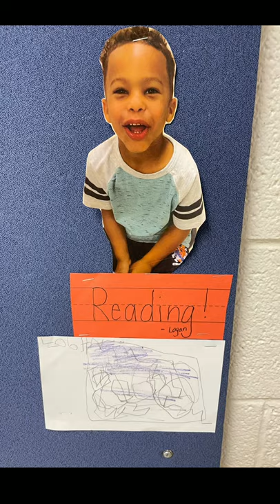Kindergarten wall art